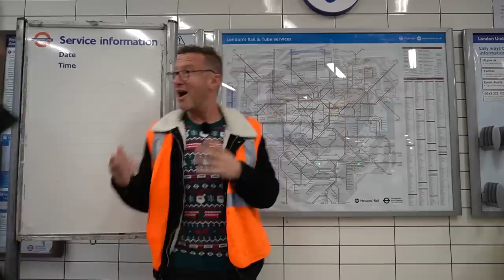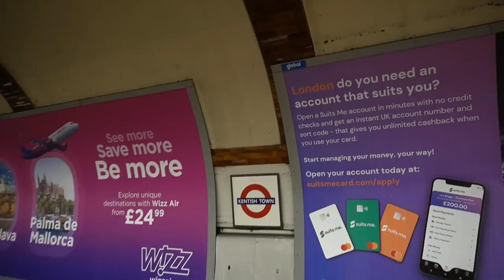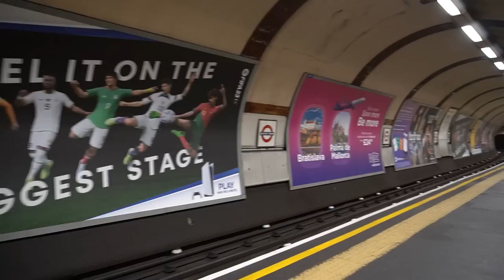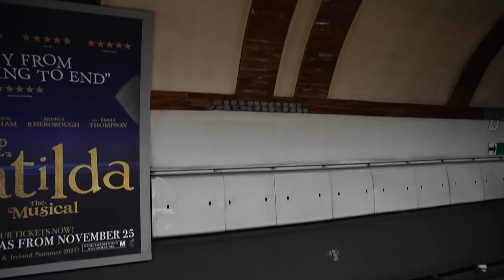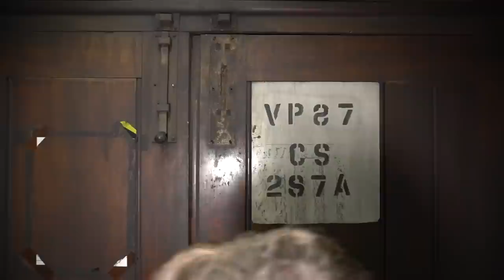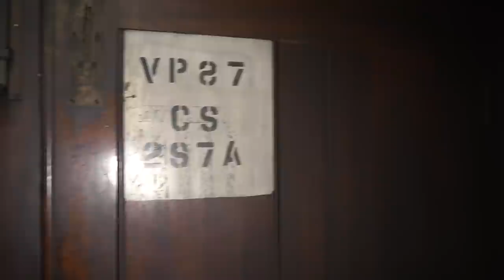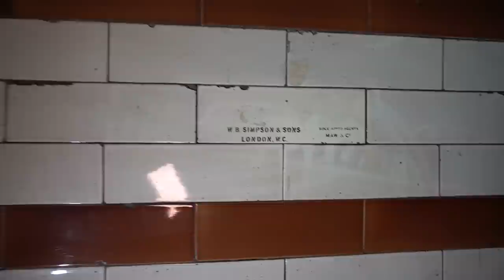Kentish Town Tube Station | Hidden London Hangouts Christmas Special (S06E10)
In this special Christmas episode the Team travel to Kentish Town to discover a wealth of hidden passages, original design features and the origin of Alex's love for the Tube. This is the final episode of series six. The Team will return with series seven in 2023.